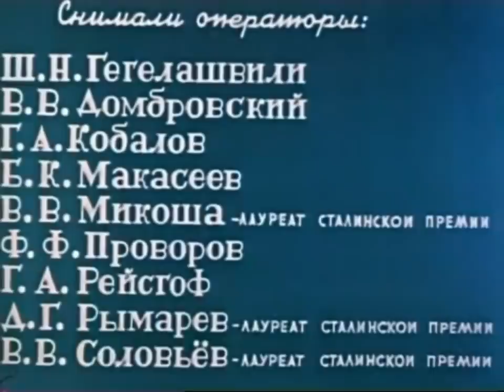Парад Победы 24.06.1945